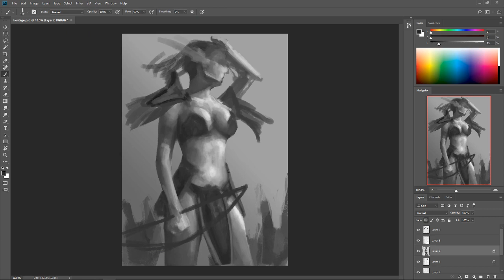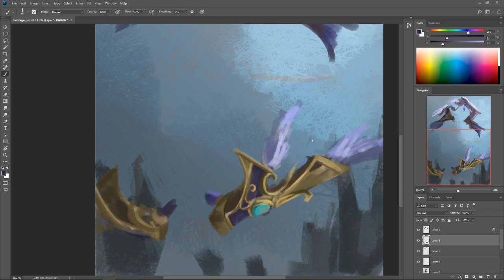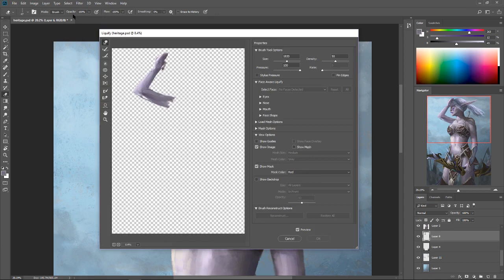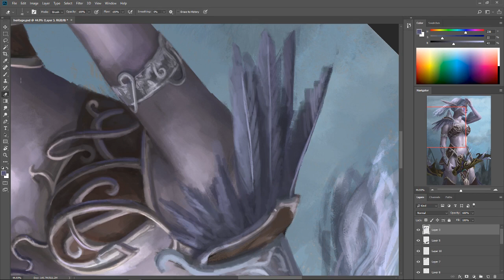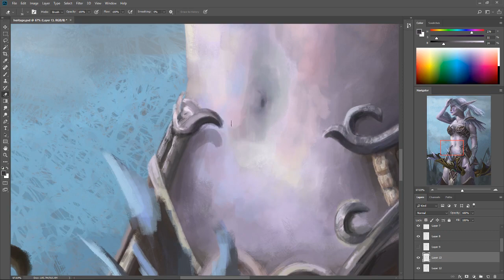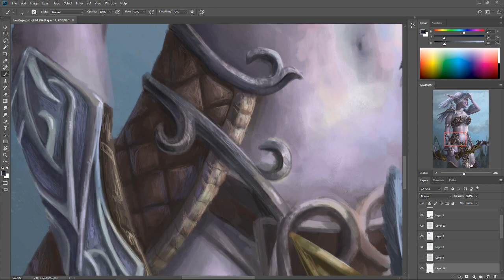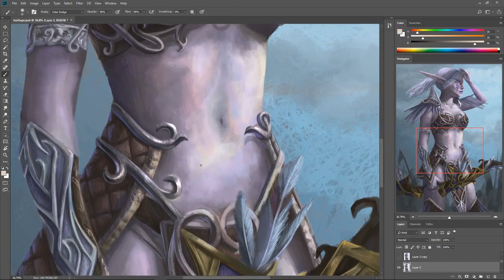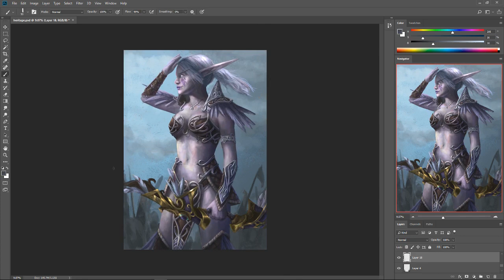WoW painting process - Night Elf Heritage Armor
Just a speedpaint of a Night Elf without a voiceover this time, I hope you like it anyway!

(also, I know, it's not the heritage armor for real, I was confused, sorry about that!)

16+ hours on Photoshop